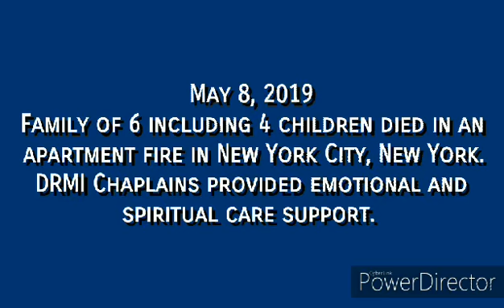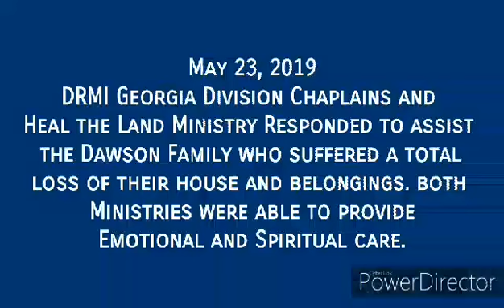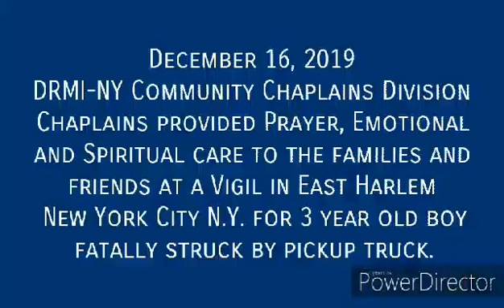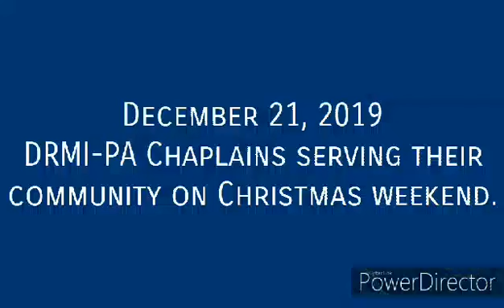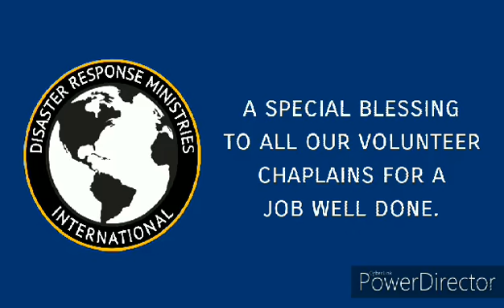DRMI LEBANON PA